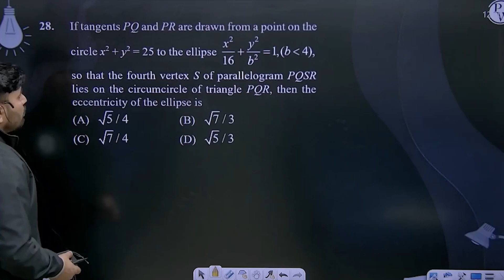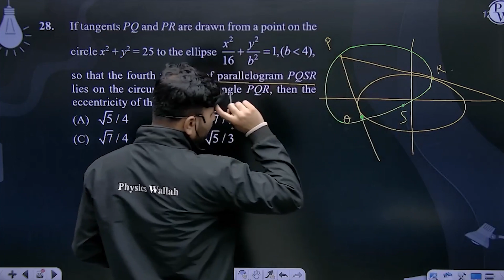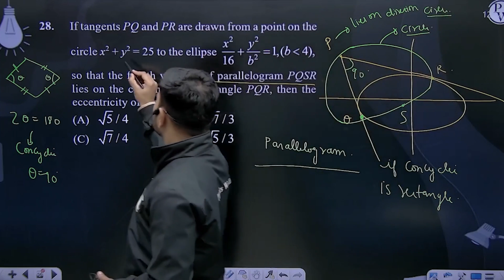If tangents PQ and PR are drawn from a point on the circle x2 + y2 = 25 to the ellipse&nbsp;x216....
If tangents PQ and PR are drawn from a point on the circle x2 + y2 = 25 to the ellipse&nbsp;x216+y2b2=1,(b&#60;4), so that the fourth vertex S of parallelogram PQSR lies on the circumcircle of triangle PQR, then the eccentricity of the ellipse is 📲PW App